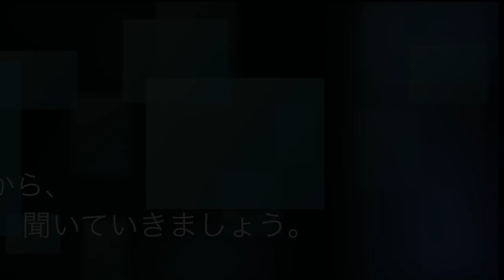エントリー価格帯・国内メーカー、アナログプレーヤー11台聞き比べ（概要説明）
本格的に復活しつつある「アナログ」ですが、いったん消えかけた文化だけにプレーヤーもレコードも「玉石混交」で、良いものを選ぶのは至難の技。
そこで国内メーカーのエントリークラス「アナログ・プレーヤー」をまとめて「11台」聞き比べてみました。100万円のカートリッジを愛用する、私がお勧めしたいのは、果たしてどのモデルでしょう！最後までお楽しみください。

この動画は「全14本」で構成されます。

‹DENONから3モデル›

‹audio-technicaから3モデル›
・AT-LP7を聞いてみた
※メーカーから送られてきた試聴機の内容が、市販品と若干違いました。
　後日「再試聴」をアップロードする予定です。
　そのため、この動画の音質評価は、参考に留めてくださるようお願い申し上げます。

‹TEACから5モデル›

‹DENON›
DENON - DP-29F/ブラック（DP29F/K）
フォノイコライザー内蔵・MMカートリッジ付属・フルオートレコードプレーヤー

DENON - DP-300F
本格派フルオートレコードプレーヤー

DENON - DP-400/ブラック（DP400BKEM）
※ベルトドライブ方式・レコードプレーヤー

‹audio-technica›
audio-technica - AT-LP60X/DGM
※フルオートターンテーブル

audio-technica - AT-LP3XBT BK/ブラック
※Bluetooth送信対応ターンテーブル

audio-technica - AT-LP7
※ベルトドライブ・ターンテーブル

‹TEAC›
TEAC - TN-350-SE/チェリー
※ベルトドライブ・フォノアンプ内蔵アナログターンテーブル

・TN-3B-SE
TEAC - TN-3B-SE/ブラック
※ベルトドライブ・アナログターンテーブル

・TN-400BT-X(SE)
TEAC - TN-400BT-X/ウォルナット
※Bluetoothトランスミッター搭載・アナログターンテーブル

・TN-4D-SE
TEAC - TN-4D-SE-B/ブラック
※ダイレクトドライブ・アナログプレーヤー

・TN-5BB
TEAC - TN-5BB/ブラック
※TN-5BB-M B ベルトドライブ・ターンテーブル

▼スピーカー
FunSounds - Performance Stereo
※高音質フルレンジスピーカー Bluetooth対応

▼ネットワーク対応CDプレーヤー
AIRBOW - ND8006 Studio

▼カートリッジ
audio-technica - AT-VM95C（VM（MM）型ステレオカートリッジ）

▼極性表示付き電源ケーブル
AIRBOW - KDK-OFC/2.0m

AIRBOW - SPK-100/ソリッドブラウン
※1.0m単位切り売りケーブル/特殊エイジング済

～関連サイト～